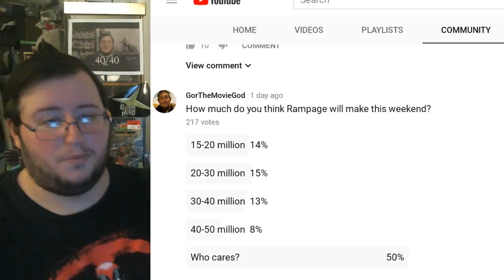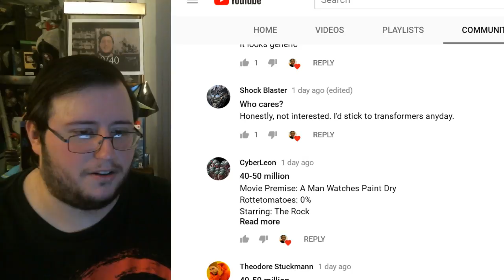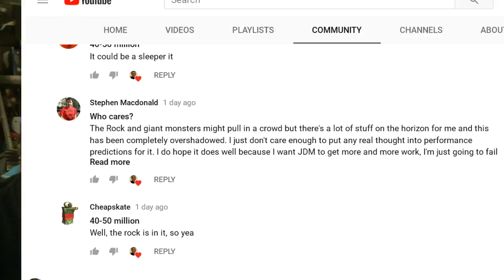Will RAMPAGE Beat A QUIET PLACE This Weekend? - Box Office Predictions